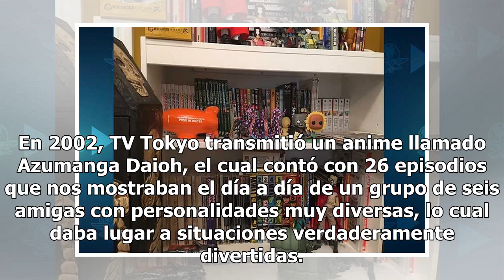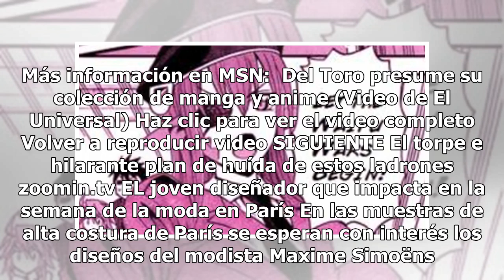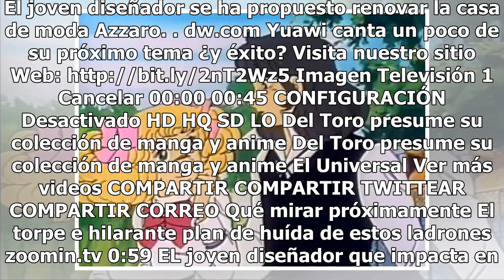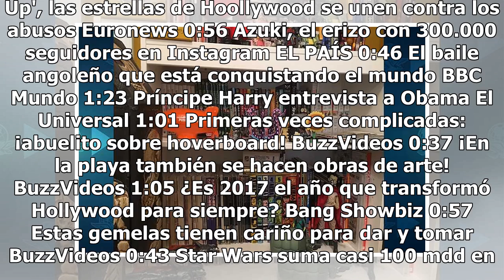¿Qué es waifu y cuál es su origen?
A través de internet es posible encontrar palabras bastante raras, muchas de las cuales son usadas por ciertos grupos para referirse a algunas cosas específicas, llámese música, ropa y hasta anime. La animación japonesa siempre ha tenido una importante presencia en la televisión, lo cual ha contribu...